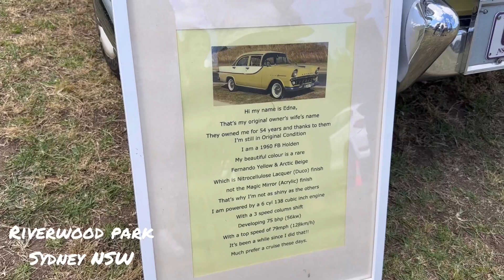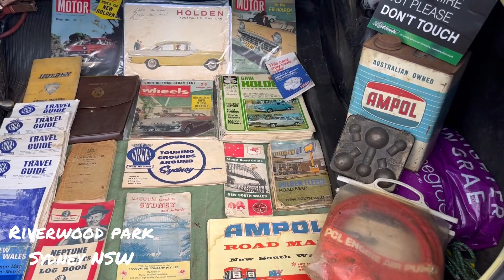Riverwood Spring Fair 2023 | SYDNEY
Experience the magic of Spring at Riverwood Park's 2023 Spring Fare! 🌼 Join us for a day filled with fun, food, and festivities. Don't miss out!